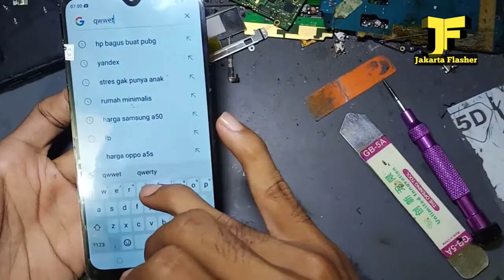Repair Lcd OPPO A5S || Rejeki Musim Banjir Jakarta